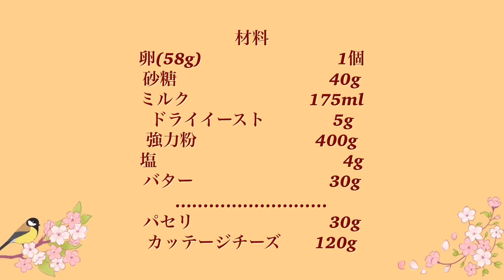とっても簡単で美味しいパンのレシピ！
材料　　　　　(27×27cm)型
卵(58g)                         1個
砂糖　　　　　　　　　40g
ミルク　　　　　　　175ml
ドライイースト　　　　5g
強力粉　　　　　　　400g
塩　　　　　　　　　　　4g
バター　　　　　　　　30g
パセリ　　　　　　　　30g
カッテージチーズ　　120g

material       (27 x 27 cm) type
1 egg (58g)
Sugar 40g
Flour 400g
Salt 4g
Butter 30g